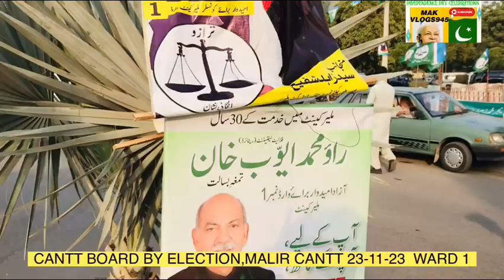CANTONMENT BOARD MALIR CANTT BYE ELECTIONS IN WARD ONE OF DOHS PHASE ONE ON 23-11-23.Elecs went well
23/11/2023 @MAKVLOGS945
CANTONMENT BOARD MALIR CANTT BYE ELECTIONS IN WARD ONE OF DOHS PHASE ONE WENT WELL.

Polling  has been peacefully  ended   At Ward 1 Phas 1 In Malir Cant

Result Announcement

1st Jamat Islamic
Total vote 329+330 (659)

2nd Azad Umeed war
Total vote 187 +147 (334)

3rd Pakistan peoples party  Total vote 189+120(309)

*SHO/ HM PS MALIR CANTT*